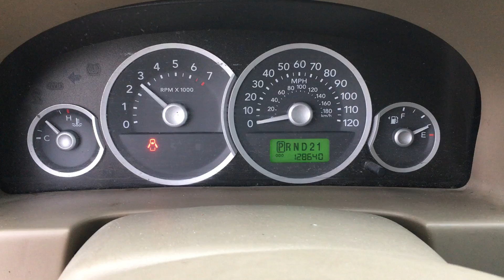S1615C 2007 Mercury Mariner